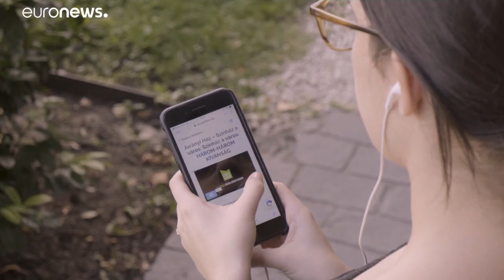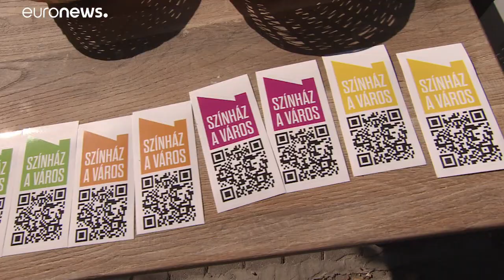Kortárs hangjátékokkal kelnek életre Budapest közterei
A Jurányi Ház folyamatosan bővíti a repertoárt. Egy jeggyel megismerhetjük a szobrok és madarak titkait.